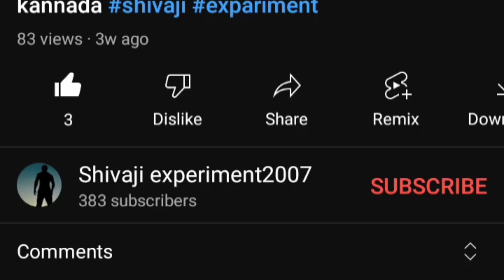ಹೊಸ ಪ್ರಯೋಗ new experiment shivaji experiment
vitality ncs songs